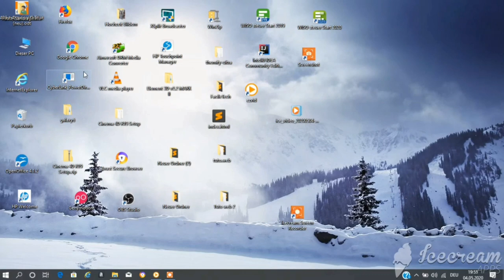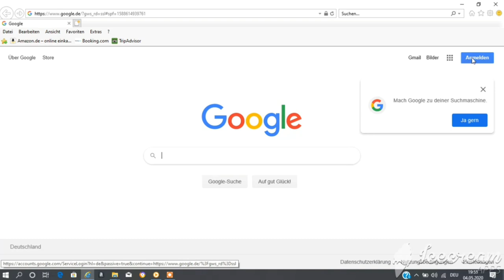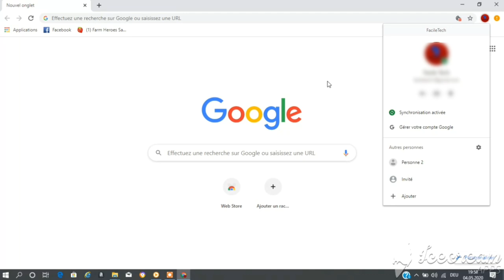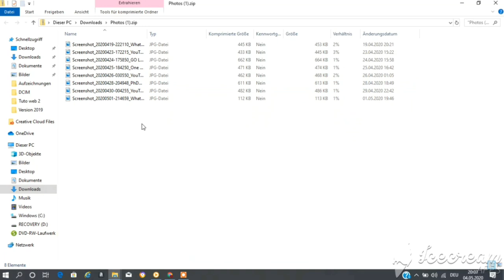Comment transférer des images de Google Photos sur Ordinateur